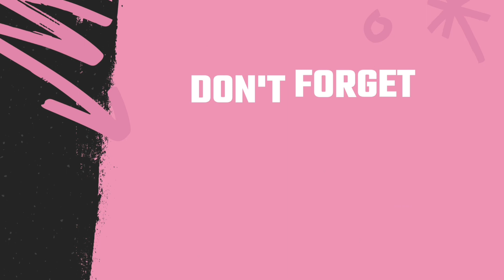Face pack with only 2 ingredients...Coffee facepack for bright, de-tan and wrinkle free face.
Coffee facepack